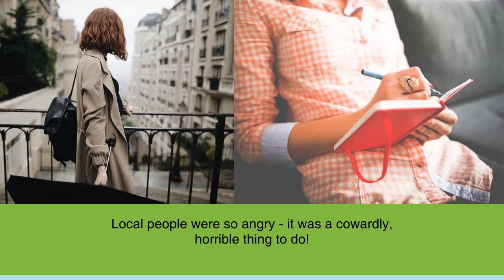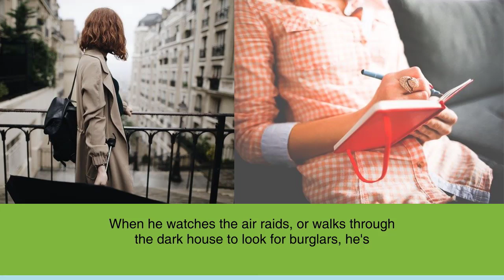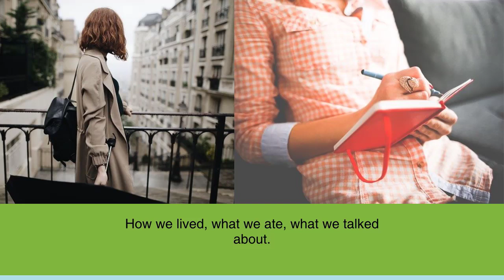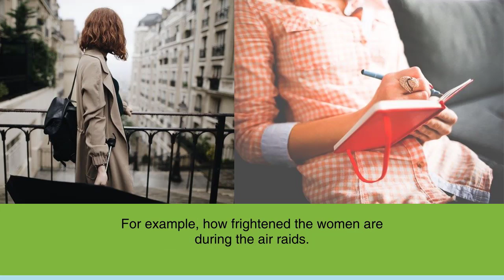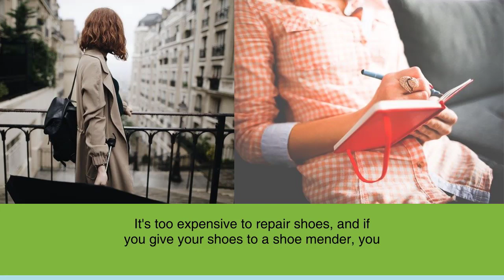Learn English Through Stories with subtitles: The Diary of a Beautiful Young Girl (Part 16)